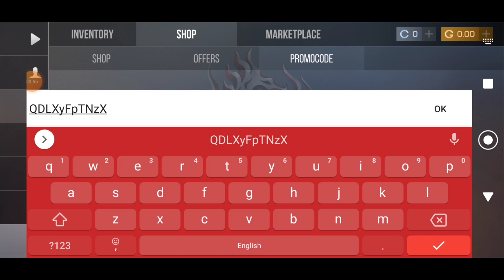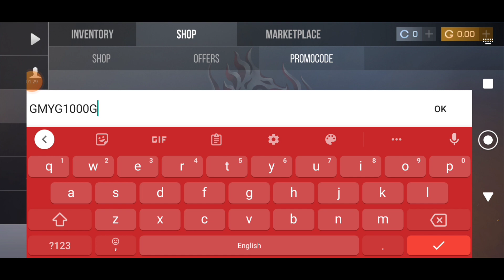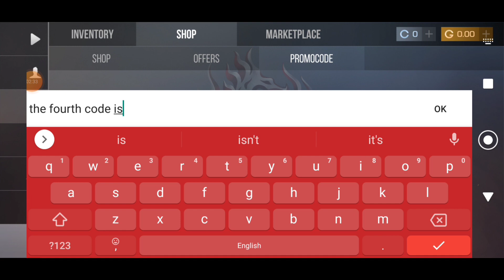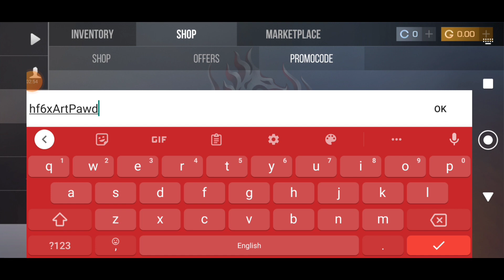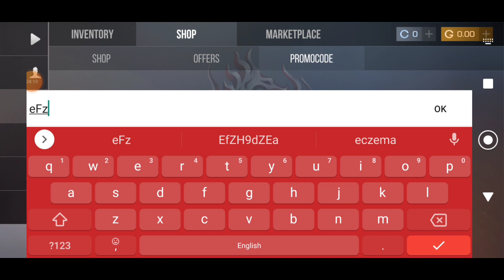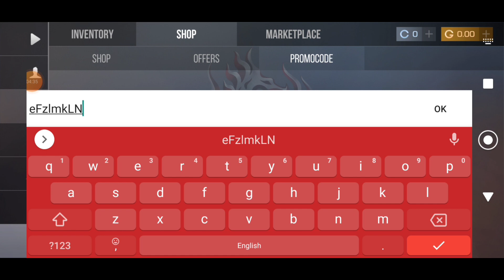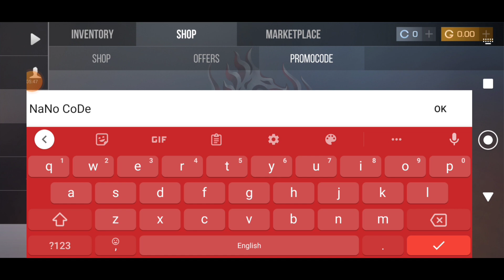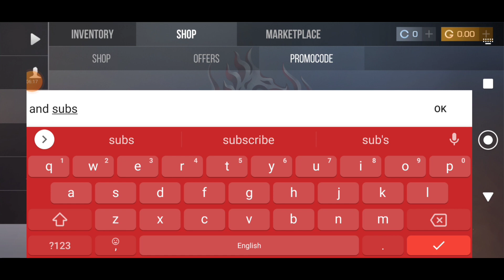*NEW* STANDOFF 2 PROMO CODES 2023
In this video, I will give you all new working codes of Standoff 2 for the month of May 2023.